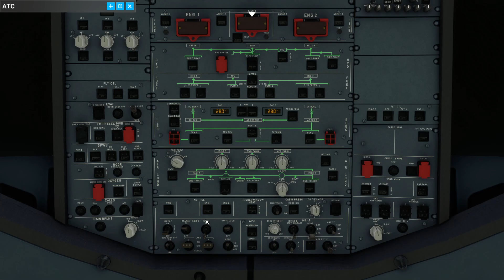MSFS 2020 Flight Simulator - FBW airbus 320 neo - take off from La Habana to Tampa Florida